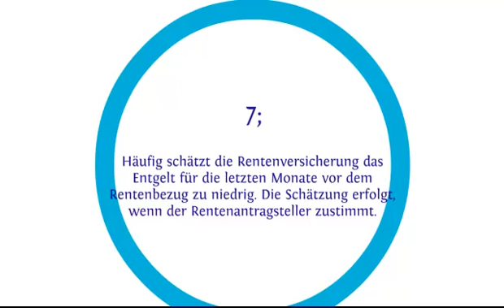Die 8 häufigsten Fehler im Rentenbescheid-Video4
Die 8 häufigsten Fehler im Rentenbescheid-Video4-Die 8 häufigsten Fehler im Rentenbescheid-Video1-rentenauskunft.bgp-online.de zeigt ihnen in einer videoreihe die 8 häufigsten fehler in ihrem rentenbescheid, welche vorkommen können. sehen sie sich diese aufklärungsvideos an und vor allen dingen holen sie sich doch auch kostenfrei ihren persönlichen rentenbescheid von der rentenversicherungsanstalt bund. kontrollieren sie vor ihrem renteneintritt ihren rentenanspruch.